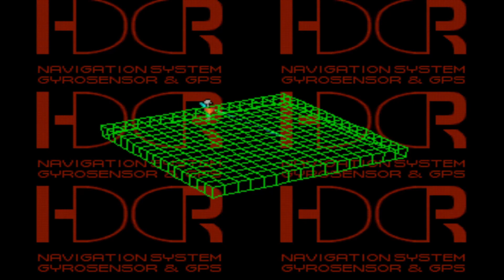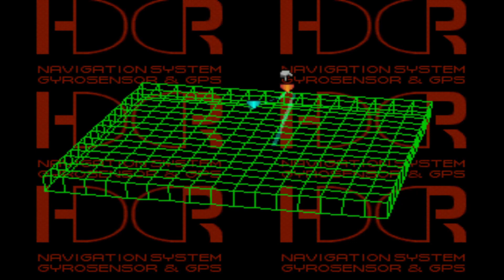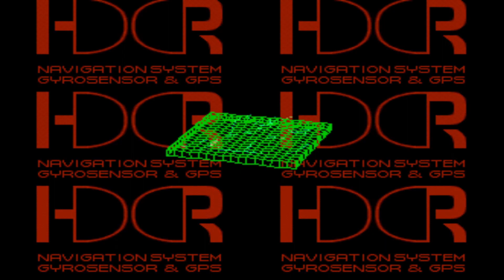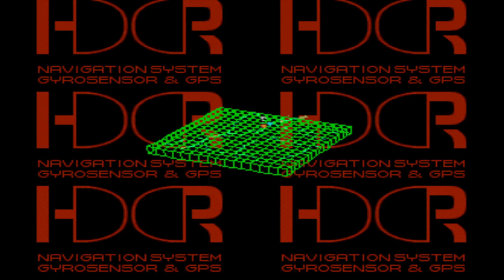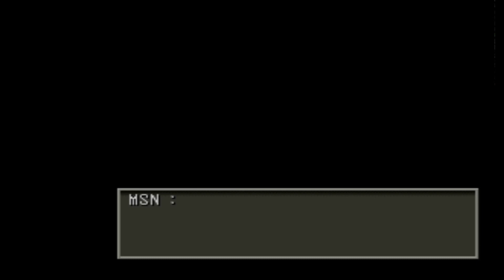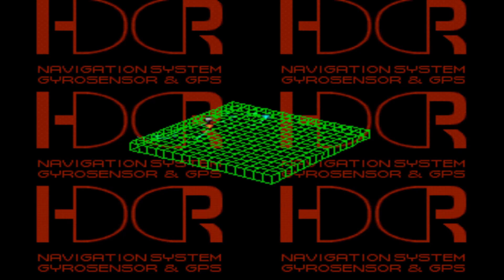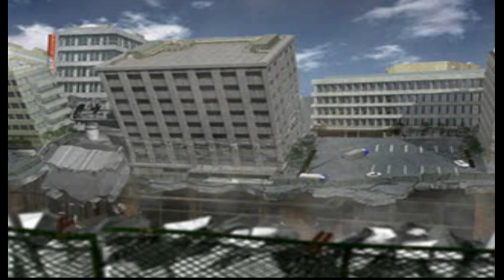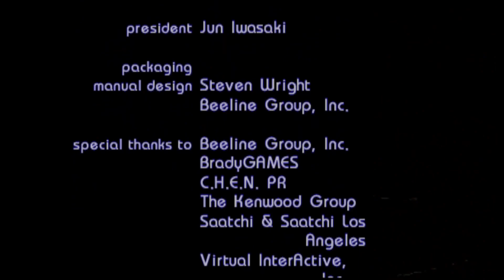Front Mission 3 - Playthrough Part 2/2